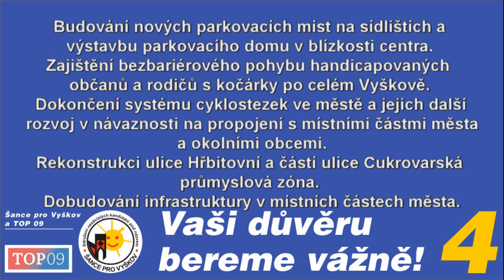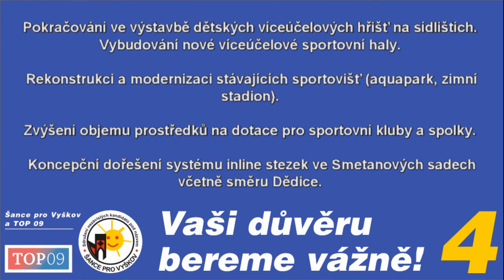Šance pro Vyškov a TOP09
Komunální volby 2014 - Představujeme naše kandidáty a program